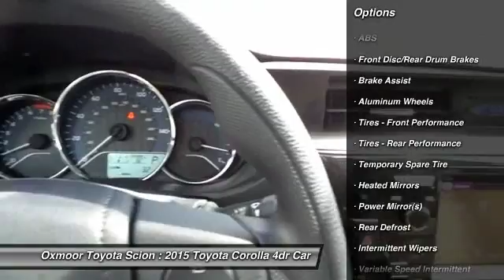2015 TOYOTA COROLLA Louisville, KY T37828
2015 TOYOTA COROLLA Louisville, KY
Stock# T37828

Oxmoor Toyota Scion
8003 Shelbyville Rd

ABS brakes, Electronic Stability Control, Heated door mirrors, Illuminated entry, Low tire pressure warning, Remote keyless entry, and Traction control. As part of the Toyota family, your exceptional ownership experience starts with ToyotaCare, a no cost maintenance plan with 24-hour roadside assistance.The ToyotaCare plan covers normal factory scheduled service for two years or 25,000 miles, whichever comes first. 24-hour roadside assistance is also included for two years, regardless of mileage.

How tempting is the gas mileage of this attractive 2015 Toyota Corolla? It is nicely equipped with features such as ABS brakes, Electronic Stability Control, Heated door mirrors, Illuminated entry, Low tire pressure warning, Remote keyless entry, and Traction control. You just simply can't beat a Toyota product.

Price includes: $500 - TMS Customer Cash. Exp. 05/04